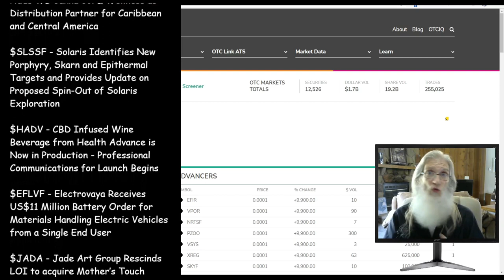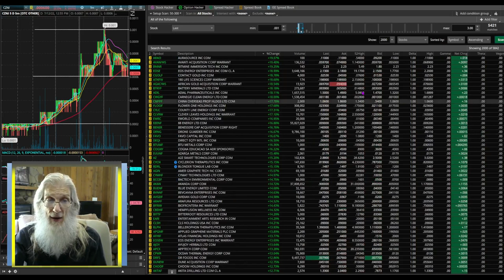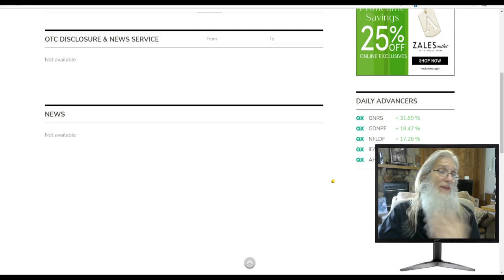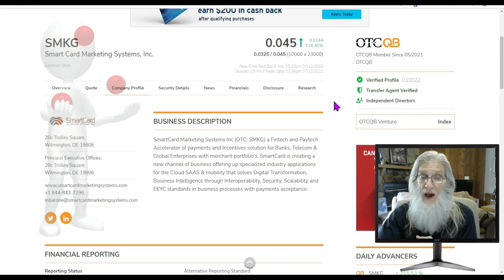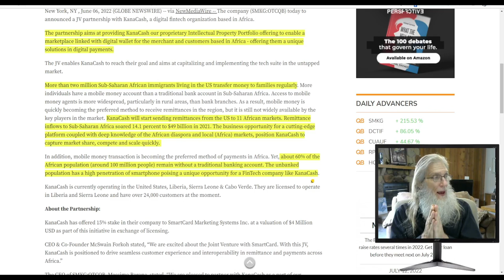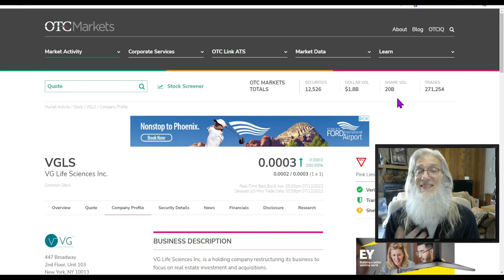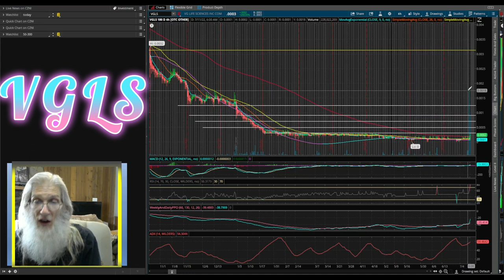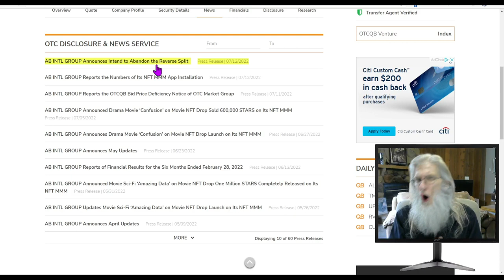Strange Conditions Make Strong Gains🧙‍♂️Zidar-On Top & Hot Penny Stock🔥 $SMED~$VGLS~$SMKG and more!!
We look at 6 stocks today (3 close up and 3 'show & tell") that have unusual circumstances that can bring strong gains.